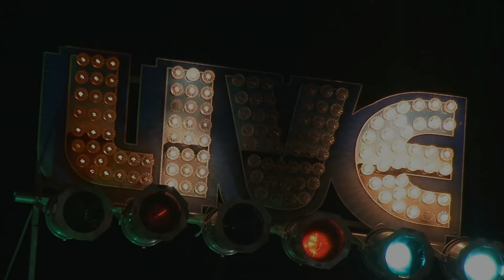Marcia Ball Live @ The 19th Annual White Mountain Boogie N' Blues Festival 8/14/15